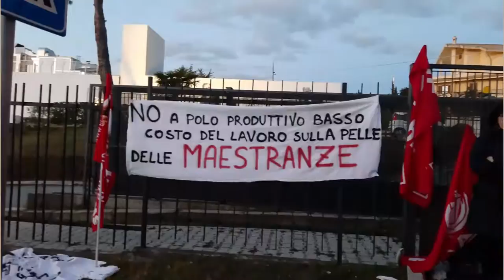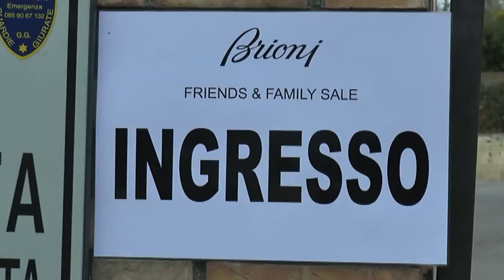D'Addazio Pronti a riaprire le trattative con gruppo Kering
Oggi importantissima risposta da parte dei lavoratori e delle lavoratrici della Brioni Roman Style di adesione allo sciopero nei tre siti abruzzesi ben superiore al numero di quanti avevano già bocciato il referendum.
Le organizzazioni sindacali hanno ribadito inoltre le proprie posizioni e le proprie richieste invitando l'azienda ad un incontro per trovare soluzioni sia nella vertenza su orario di lavoro e flessibilità che sulla discussione che riguarda il  contratto integrativo;